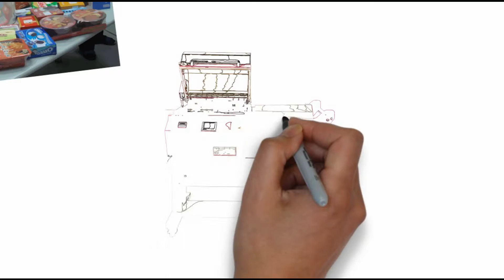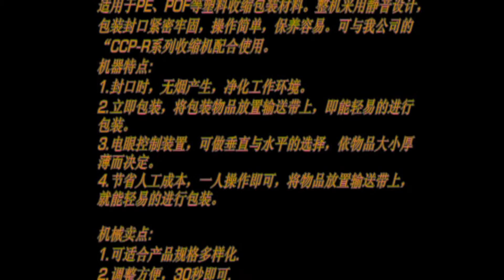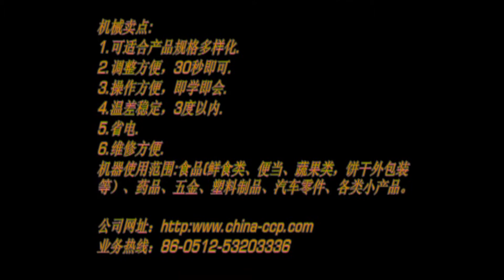stationery auto L sealer machine,staple auto L sealers machine,shrink wrap machine